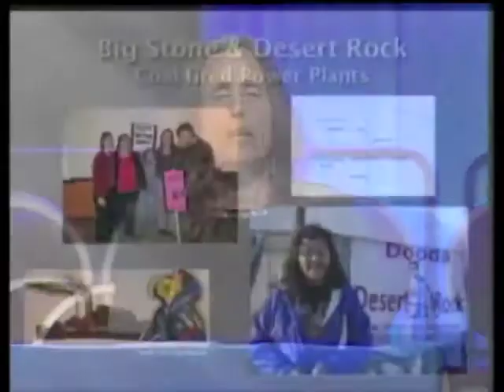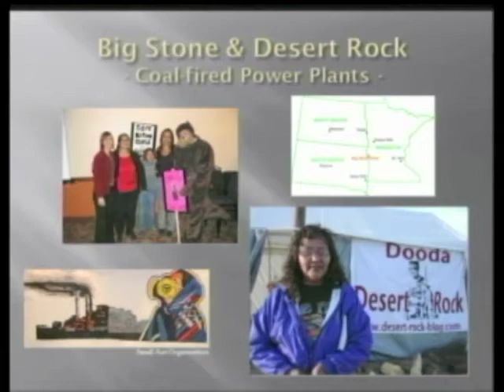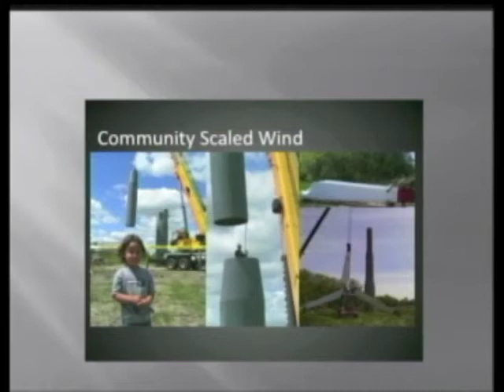Winona LaDuke on "How a People Start to Liberate Themselves"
Excerpt of LaDuke's June 26 lecture to the 2010 General Assembly of the Unitarian Universalist Association. To see the complete video of LaDuke's lecture, please